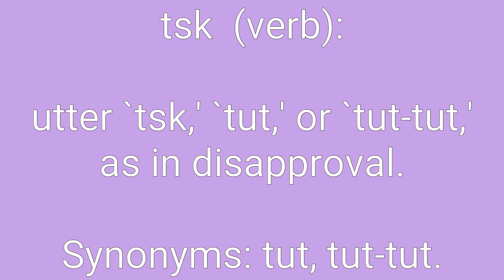Tsk Definition & Meaning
Definition of tsk in English. Meaning of tsk in English. Example of tsk. Synonyms of tsk. Spelling of tsk. How to pronounce tsk.

tsk means:
1. utter `tsk,' `tut,' or `tut-tut,' as in disapproval.